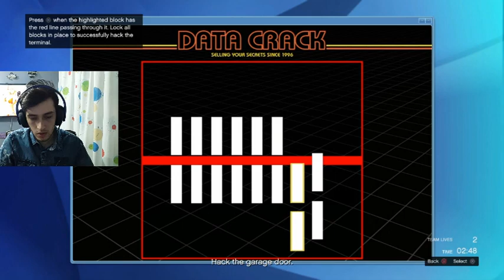مرحله های هایست gta آنلاین (humane labs آزمایشگاههای انسانی) با کیودی پای!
چطورین رفقا؟ من کیودی پای هستم! کانال یوتیوب من را دنبال کنید!